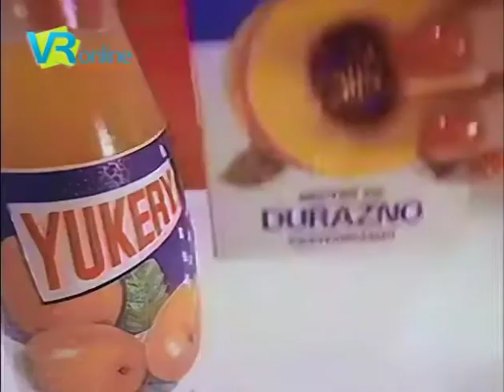Jugos Yukery Naturalmente Yukery 1987